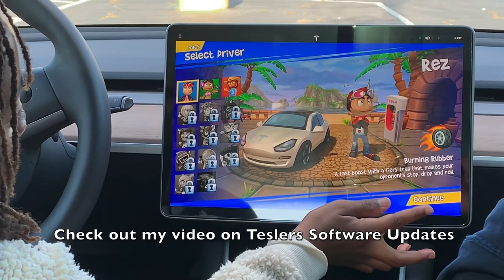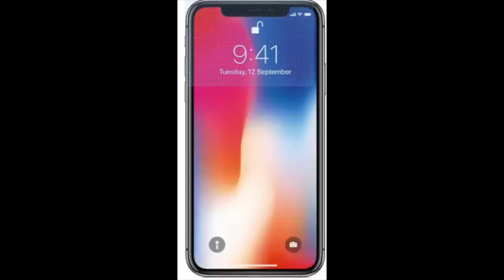Tesla Model 3 Interior Review | Splash Kingdom Water Park | Family Fun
In this video, we had family fun in the new Tesla Model 3. My kids did a model 3 interior review and we went to Splash Kingdom Waterpark. This video highlights some of the cool functions of Tesla Model 3 and our day!

Hello Youtube! My name is Correy and Welcome to Real Men Get It Done: a family and lifestyle channel focusing on Fatherhood while breaking gender stereotypes. From doing hair to cooking dinner, let's get inspired and motivated to "get it done" together!